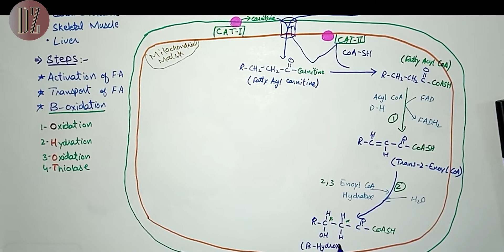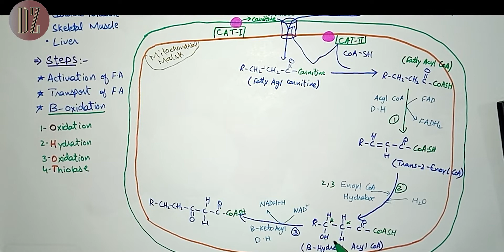Beta Oxidation of Fatty Acids | Metabolism of Fatty Acids | Doctor Z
This video is about Beta oxidation of fatty acids with even and odd number of carbons.